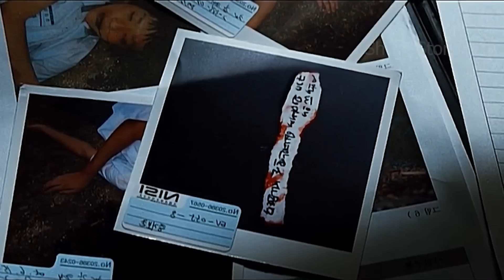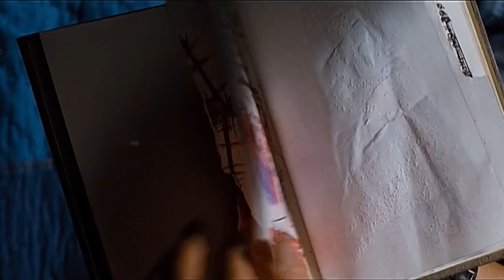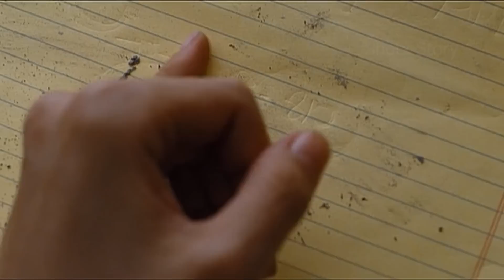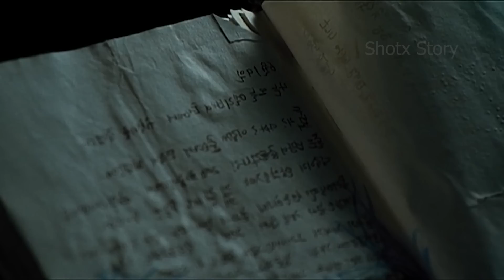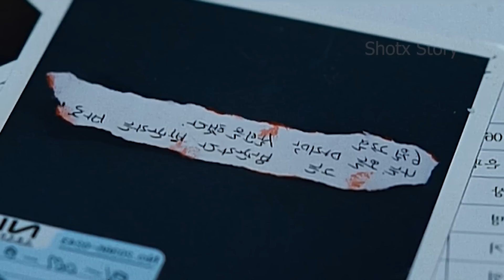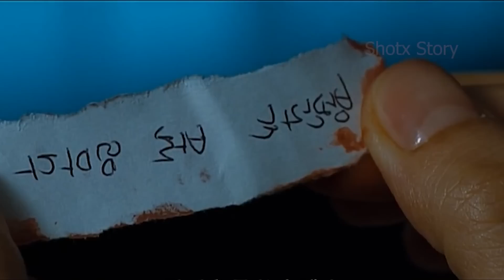Mystery Of Diary | film explained in Hindi | Tention Sabko Maar Dega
Mystery
Thriller

Synopsis/Summary :

डायरी ऑफ जून
एक सीरियल किलर का पीछा करने पर दो पुलिसवालों को एक डायरी मिलती है जिसमें सभी की गई हत्याओं और आने वाली कई घटनाओं की भविष्यवाणी की गई है। और हत्याये एक स्कुल के स्टुडंन्टस कि हो रही है।एक एैसा राज जो रेाने पे मजबूर करेगा।

Credits:

Showbox
Produced by  :      Choe Hyeon-sik, Jo Won-jang
Written By      :       Go Jeong-woon
Director          :      Im Kyeong-soo

Thanks.

Gadgets